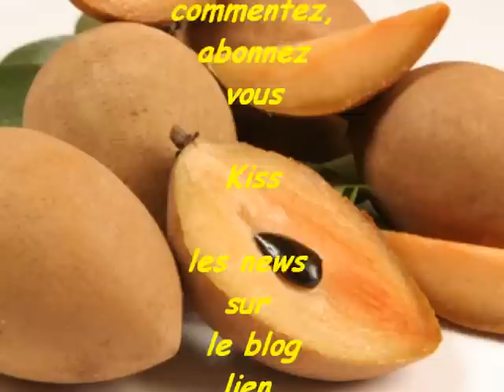43 - Tuto Maré tet chignon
♥ ↓↓↓ ♥ ↓↓↓ Encore plus de folie en dessous ↓↓↓ ♥ ↓↓↓ ♥

Coucou tous le monde voici un tuto qui j'espére vous aidera en cette periode de froid.
Kiss

                           Retrouvez moi

Instagram, Twitter, Pinterest et Tumblr : Manzelle Sapote tout simplement